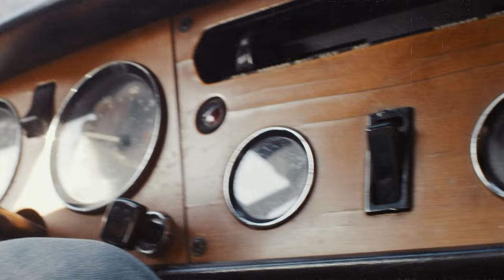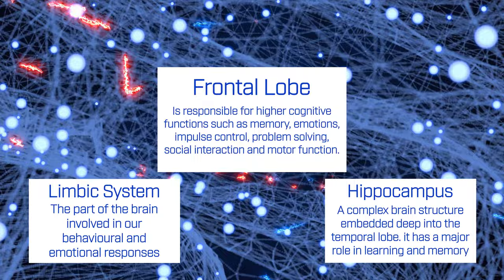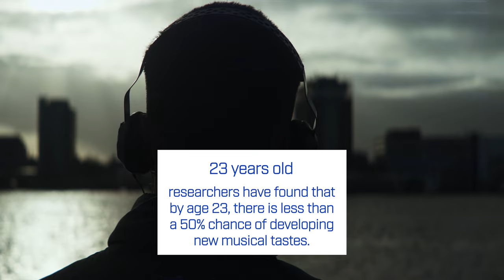Why does music trigger memories? | Science of Sound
Music has the power to transport us back in time. We hear a song from our past and suddenly we’re back where we heard the song for the first time and feeling all the feels. @MartyMusic sat down with Nicole Richard, a neurologic music therapist and professor from Belmont University to talk about how music affects our brains and stirs up memories.